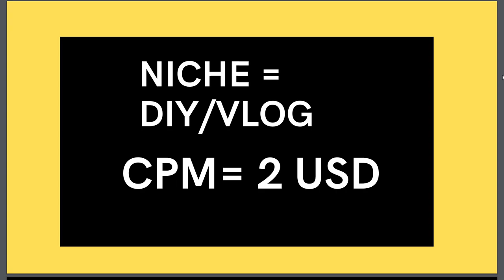How Much Money Triple L Rustic Designs Makes on Youtube | Triple L Rustic Designs Girl Name Zoe Anne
triple l rustic designs madison